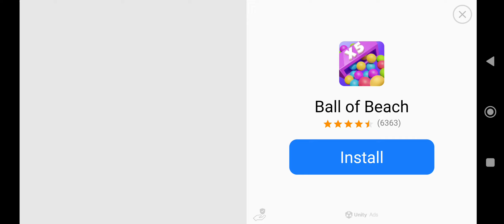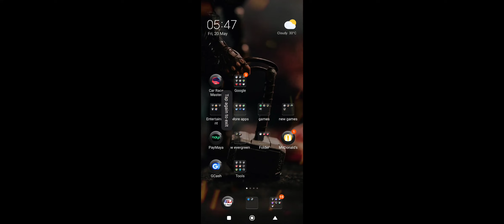20 May 2022